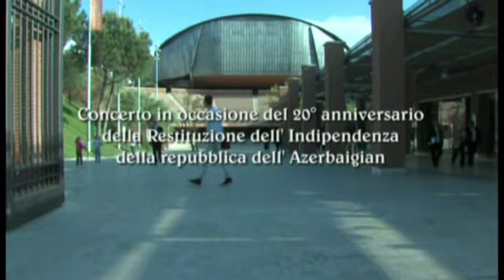Zulfiyya Sadigova - Hajibeyov - Jangi (Italy, May 2011)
Performed at a concert in Rome, Italy at the Accademia Nazionale di Santa Cecilia in May 2011.